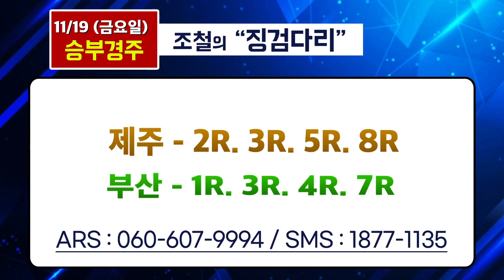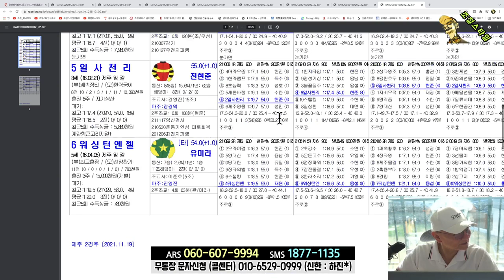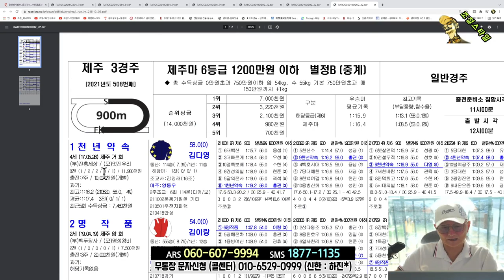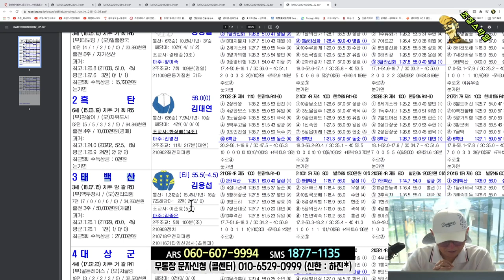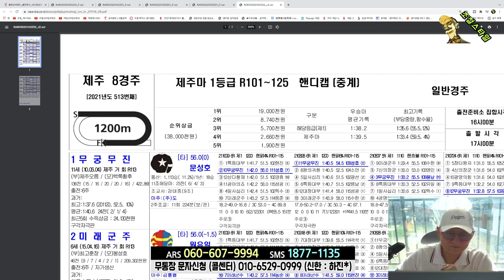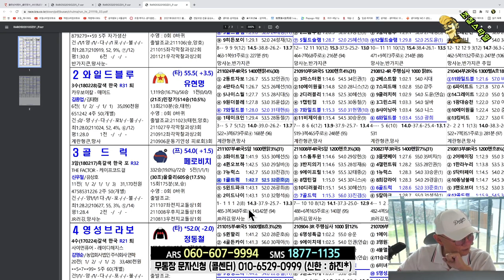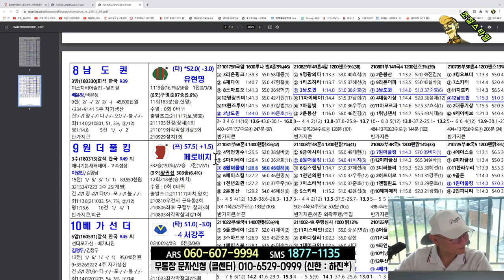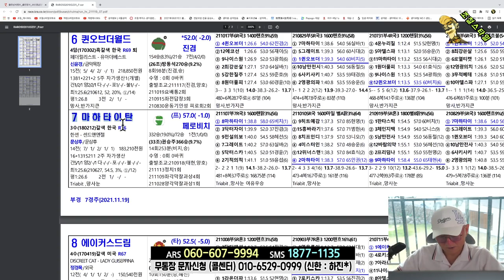[경마] 조철스타일 경마/ [11/19/금요] 실전베팅 / 징검다리 UCC